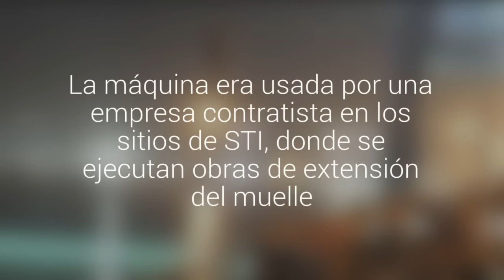Sólo un herido leve dejó el desplome de una grúa externa en el puerto de San Antonio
La máquina era usada por una empresa contratista en los sitios de STI, donde se ejecutan obras de extensión del muelle.